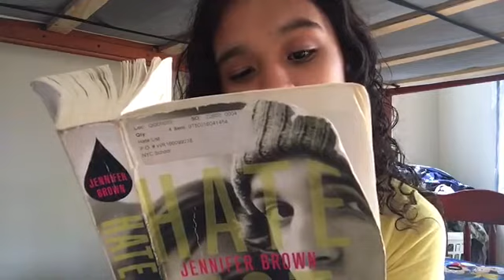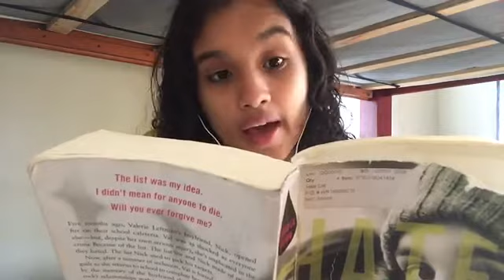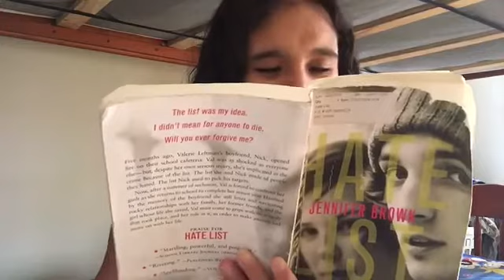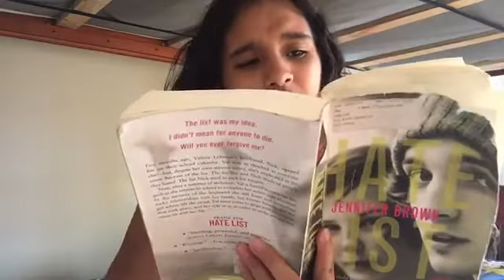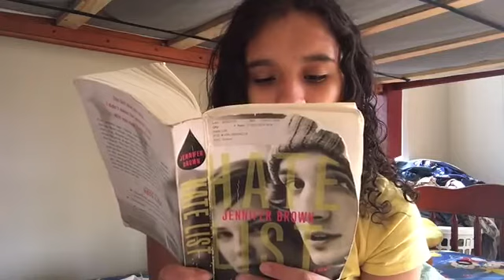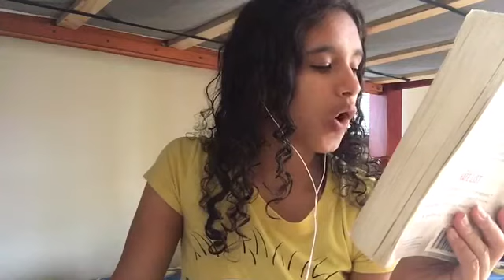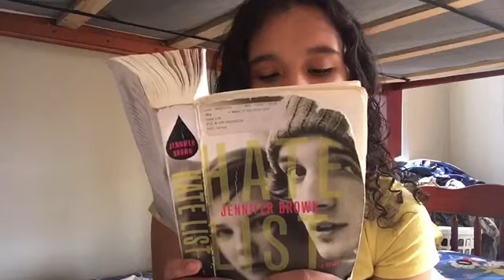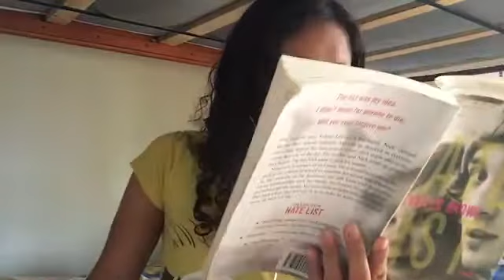ASMR Reading To You 🖤. // Hate List by Jennifer Brown. // Chapter 1, Part 1.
Hey guys! This is something slightly different. Today I will be reading Chapter 1, Part 1 of the Hate List by Jennifer Brown. This is easily one of my favorite books of all time. I hope you enjoyed it as much as I do!